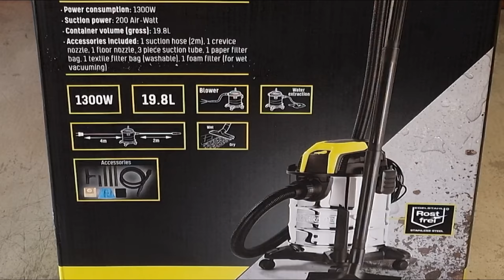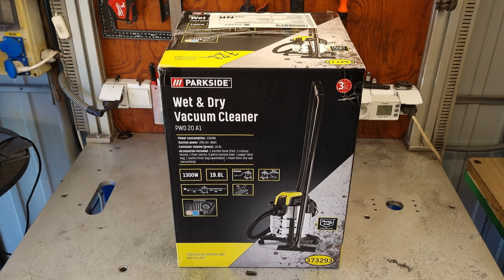Vysávač na mokré a suché vysávanie Parkside PWD 20 A1 má extra funkciu fúkanie 3v1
Vysávač na mokré a suché vysávanie Parkside PWD 20 A1  dokáže aj fúkať.

SADA VRTÁKOV DO KOVU RED HEX SHOCKWAVE™ HSS-G TIN O 19 KS